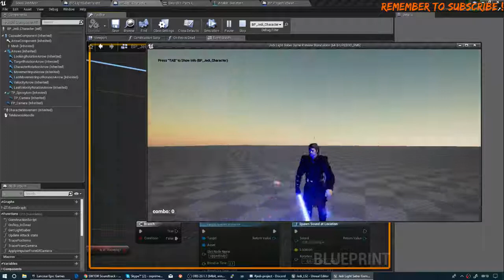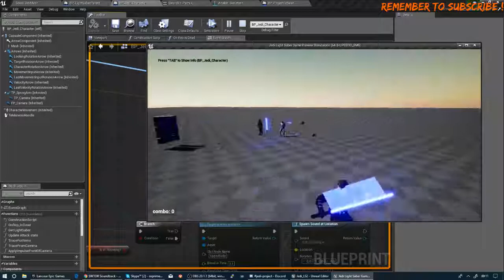UE4 Star Wars Fun